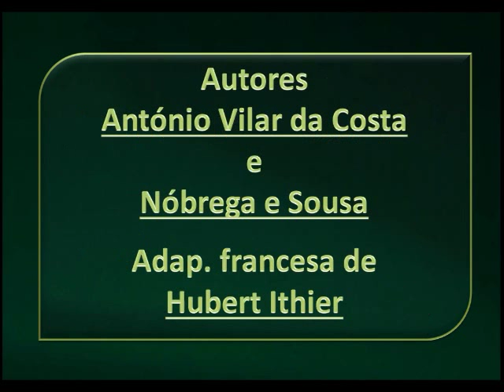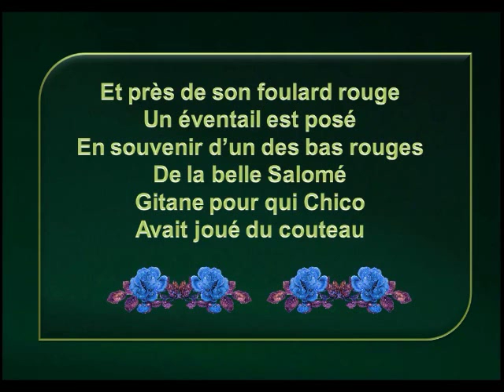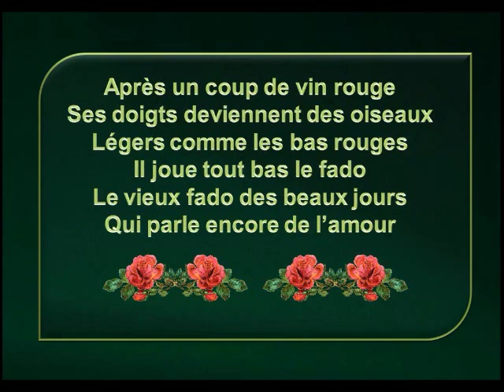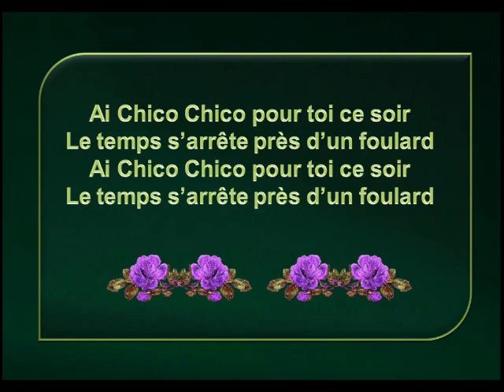Amália Rodrigues - Chic, Chic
1970 - Ai Chico, Chico - © Edições Valentim de Carvalho -